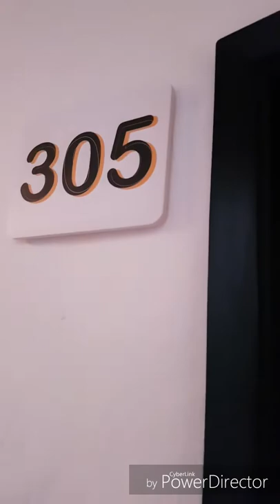GRAN CANARIA vlog Video 2017 GoPro